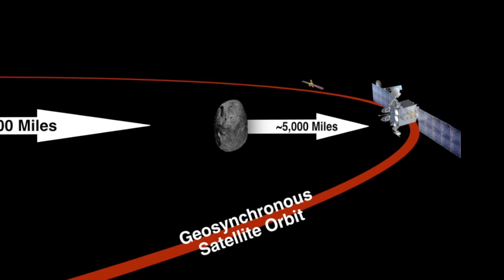Asteroid 2013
Think!How to save the Earth.